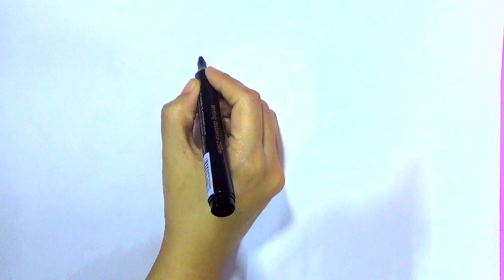How to draw and colour popit fidget butterfly 🦋 drawing for kids